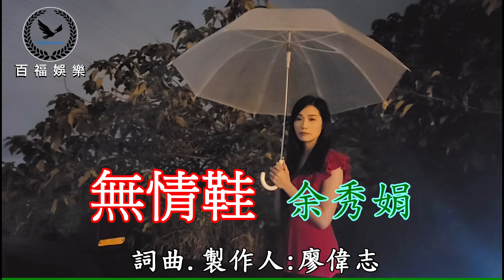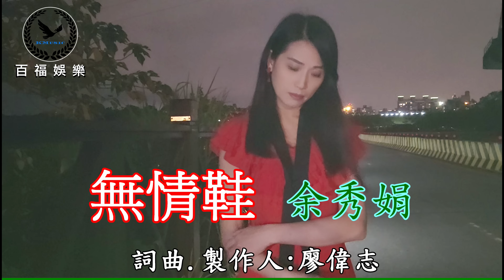余秀娟 / 無情鞋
余秀娟 首張專輯【青春無價】
-專輯曲序 Song List--
1.痛也不放下 (國語)
2.青春無價
3.最難忘的愛 vs廖偉志 (國語)
4.無情鞋
5.老伴 vs廖偉志
6.我該如何忘了你 (國語)

廖偉志歌唱班.報名LINE ID: kenliau23
百福娛樂 藝人商演活動或工作事宜..等 請洽 經紀人： 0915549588

監製：廖偉志
製作發行:百福娛樂股份有限公司
製作人：廖偉志
錄音室：白金錄音室
余秀娟: 江蕙盃全國歌唱大賽 總冠軍
              天良百福金凰獎亞洲歌唱大賽 總冠軍
 詞曲:廖偉志

情花為蝶醉 蝶煞隨風飛
辜負痴心 緣斷巷仔尾
一雙情鞋  穿甲露底
真心磨破皮  為啥伙

心 像上崎喘匹剖
情 像落崎一直退
為愛奔波 絕情陳甕底
痴心花 踏著無情鞋
有情無賞 痛心無賠